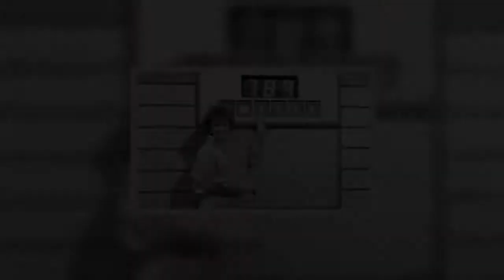Carol Vorderman: Countdown legend's shocking snub from university lecturer revealed